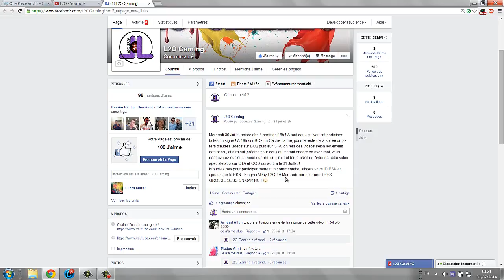|►BO2 | Cache cache à 18 avec les abos ! Délires, troll et fake !